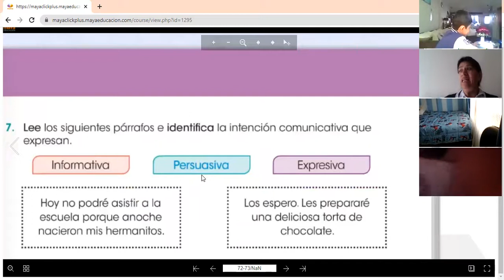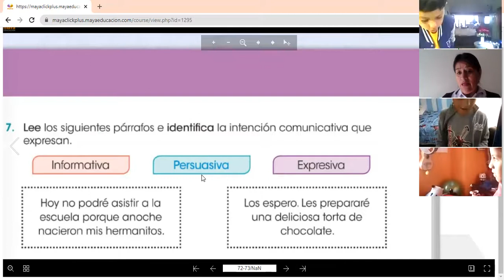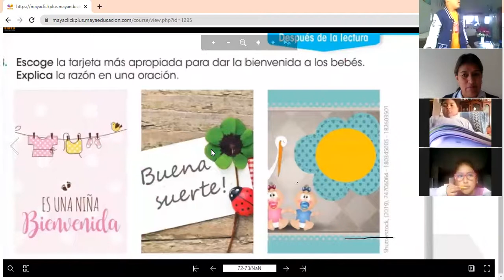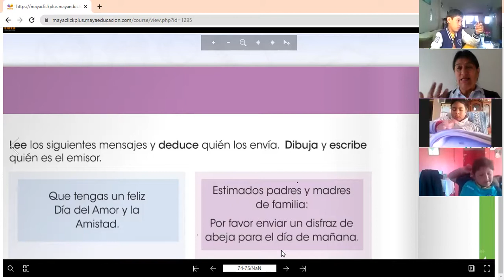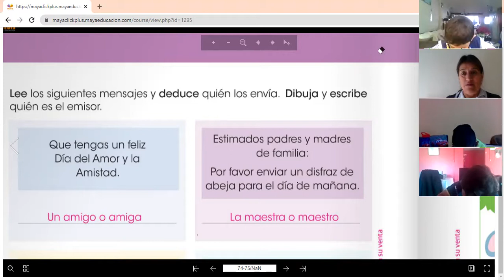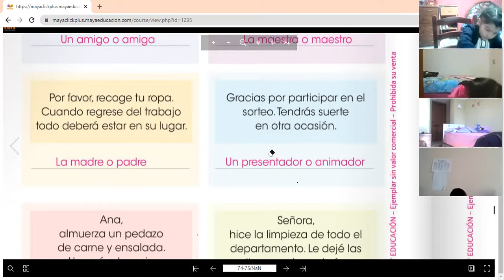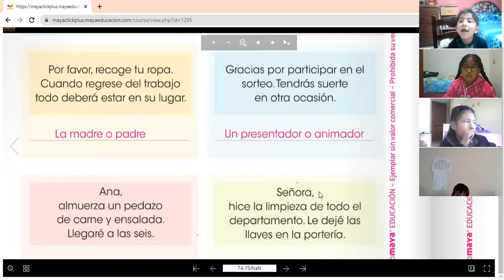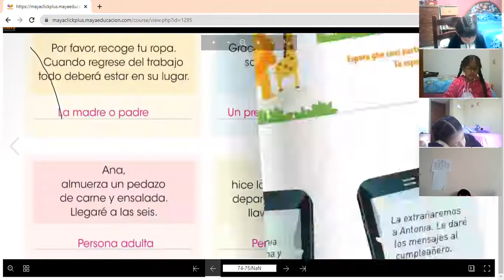3EGB A LENGUA Y LITERATURA JANETTE 11NOV2021